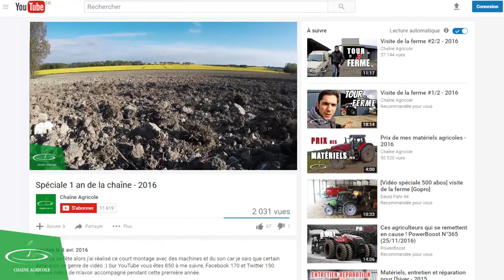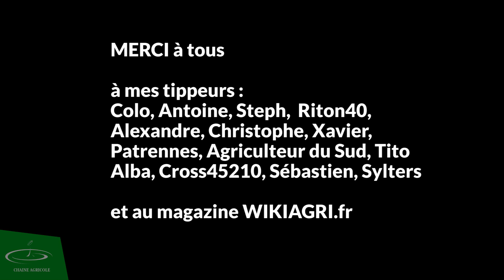Rétrospective de l'année 2016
Un bilan de ce qui s'est déroulé sur la chaîne en 2016. Une année riche en rencontre, j'ai pu rencontrer :

Vous avez été très nombreux à rejoindre la chaîne durant cette année MERCI

WIKIAGRI diffuse mes vidéos, mais aussi de l'info et du savoir sur le monde agricole :